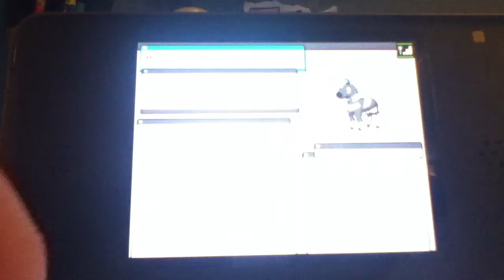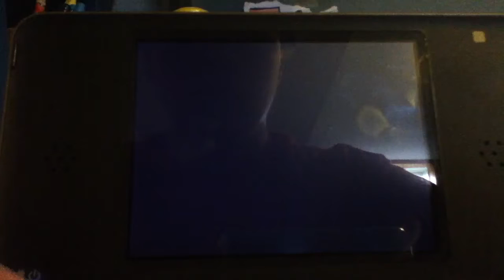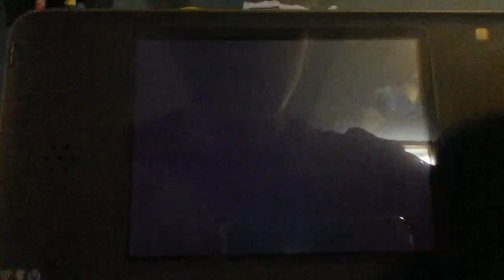Fighting the second gym Pokemon white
I restarted my Pokemon white game and now Im fighting the second gym.